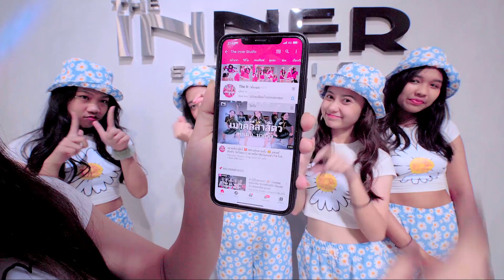INNER KIDS I GURENGE - KIMETSU NO YIBA ดาบพิฆาตอสูร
🔥 THE INNER STUDIO  🔥
▶ สาขา 1: เอสพลานาด รัชดา (MRT ศูนย์วัฒนธรรม)
▶ สาขา 2: เสนาเฟสท์ เจริญนคร (BTS กรุงธนบุรี)
▶ สาขา 3: เกทเวย์ เอกมัย (BTS เอกมัย)
🟢 LINE: @theinnerStudio